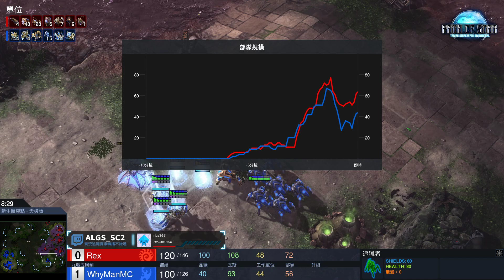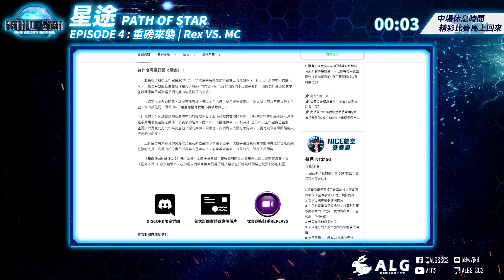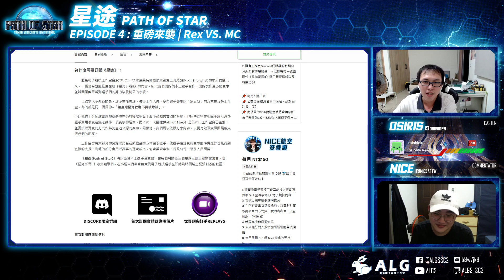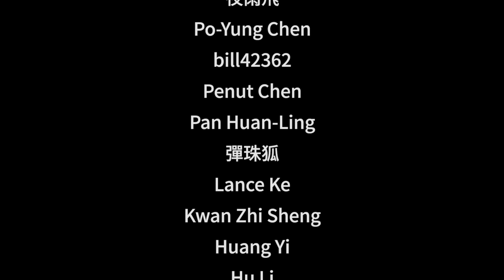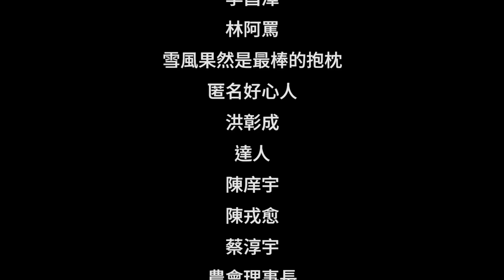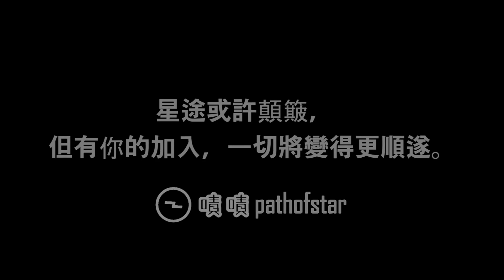Rex vs MC - ZvP - 星途(Path of Star) 臺灣募資邀請賽 - Episode 4 : 重磅來襲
🔥 星途(Path of Star) 臺灣募資邀請賽 -  Episode 4 : 重磅來襲  🔥

👑主辦單位：ALGS (Azure Leveret Gaming Studio)

⚙轉播單位：Azure Leveret Gaming Studio(藍兔電子競技工作室)